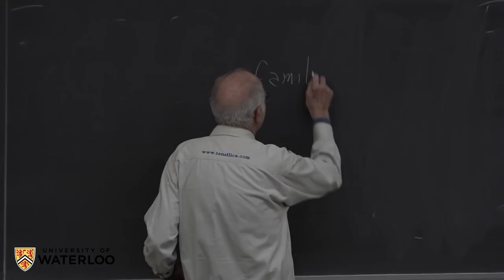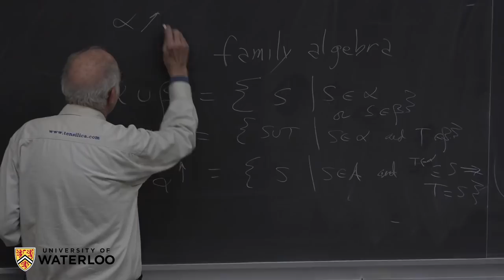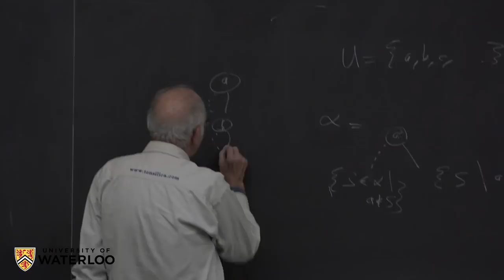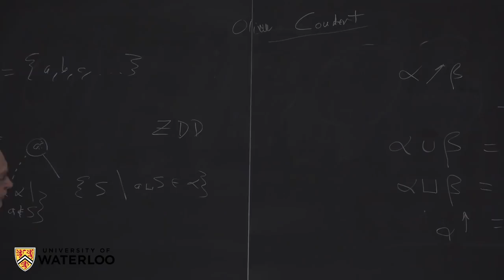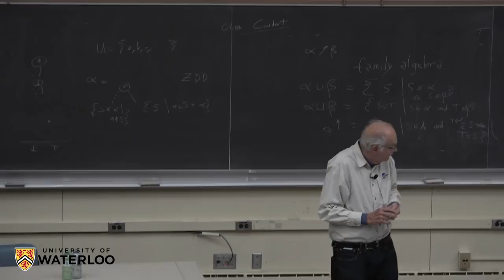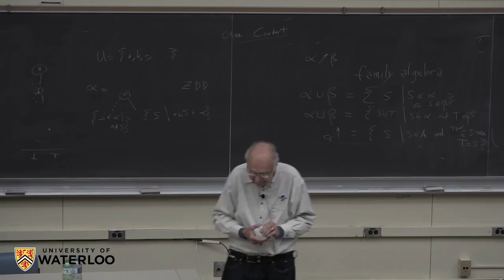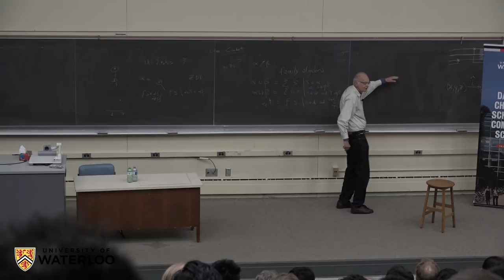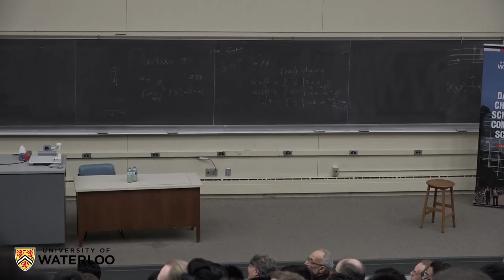DLS • Donald Knuth • All Questions Answered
The speaker will answer any question on any subject.